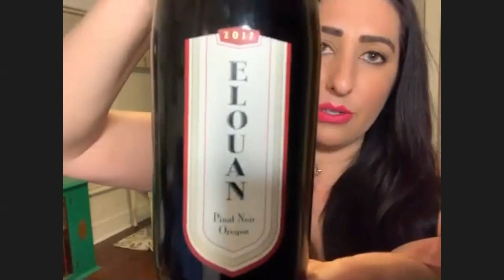Crave Show featuring chef Ryan Carbery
Today's guests:

Ryan Carbery
Lisa Delano
Sprout
Steven Doyle
Kenny the Wine Czar